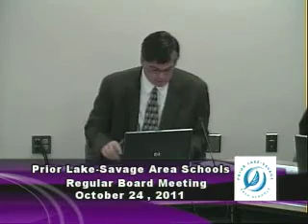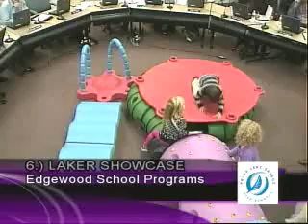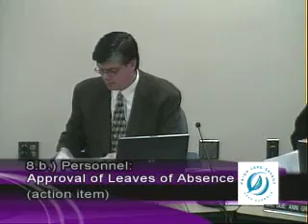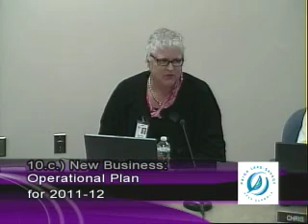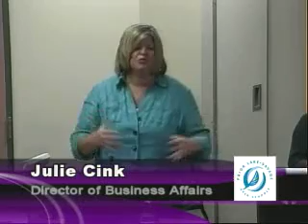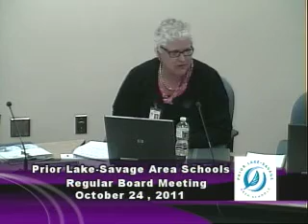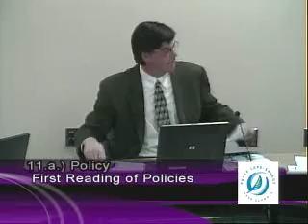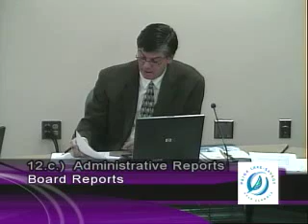October 24, 2011 Regular Meeting of the Board of Education